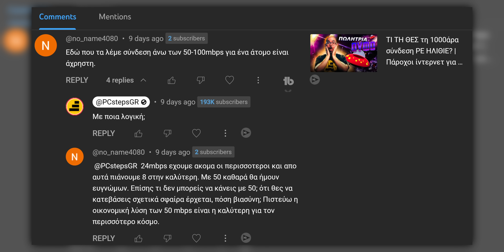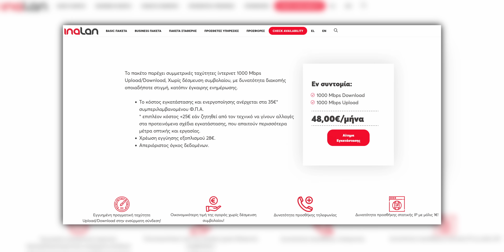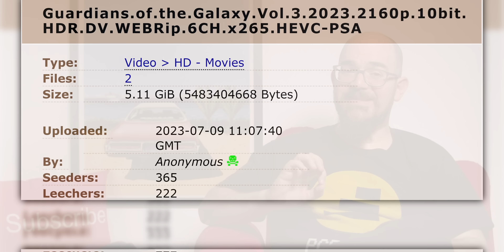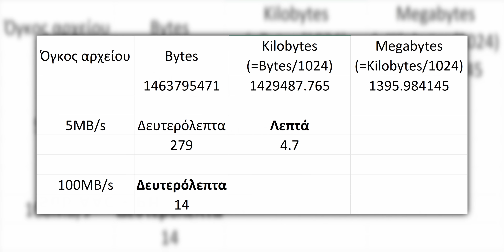Είναι ΑΧΡΗΣΤΗ μια 1000άρα Σύνδεση Ίντερνετ? | ΓΙΑ ΗΛΙΘΙΟΥΣ!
Δες αν η διεύθυνσή σου βρίσκεται στην κάλυψη του δικτύου της Inalan. Αν βρίσκεσαι εκτός κάλυψης δικτύου, μπορείς να συμπληρώσεις αίτημα ενδιαφέροντος, και θα επικοινωνήσουν μαζί σου όταν επεκταθούν στην περιοχή σου.

50% έκπτωση στα γνήσια Windows (Κωδικός κουπονιού: PCSTEPS50)
Windows 11 Pro - 1 PC - 13.63€

🌍 Διάβασε τα άρθρα μας!

🧑💼 Διαφημιστείτε στο PCsteps:
sales(παπάκι)pcsteps.gr

Την Πέμπτη 29 Ιουνίου, στο Facepalm για ηλίθιους παρόχους ίντερνετ, μία τηλεπωλήτρια άρχισε να κοροϊδεύει έναν από τους θεατές μας.

Ο λόγος ήταν πως ο θεατής είχε ήδη 1000άρα σύνδεση, κι εκείνη ήθελε να του πουλήσει 100άρα. Του είπε “Καλά, 1000άρα, διαστημόπλοιο έχετε και θέλετε τόσο?”. Και άρχισε να γελάει μόνη της.

Όπως καταλαβαίνετε, it was “super” effective. Έτσι γίνονται οι πωλήσεις, βέβαια.

Τώρα, σε εκείνο το βίντεο, ένας θεατής με ψευδώνυμο no_name4080 έγραψε το εξής σχόλιο: “Εδώ που τα λέμε, σύνδεση άνω των 50-100mbps για ένα άτομο είναι άχρηστη.”

Του ζητήσαμε να αιτιολογήσει τη λογική του, για να δούμε αν μπορούμε να την αντικρούσουμε.

Εκείνος αναφέρει κατά λέξη: “τι δεν μπορείς να κάνεις με 50? Ό,τι θες να κατεβάσεις, σχετικά σφαίρα έρχεται, πόση βιασύνη? Πιστεύω η οικονομική λύση των 50Mbps είναι η καλύτερη για τον περισσότερο κόσμο”.

Γεια χαρά σε όλους, είμαι ο Άγγελος Κυρίτσης, ο παρουσιαστής που ό,τι ταχύτητα σύνδεσης και αν έχεις, βλέποντας τα μούτρα του ίσως αποφασίσεις να κόψεις εντελώς το ίντερνετ. Και να επιστρέψεις στις σπηλιές, για παν ενδεχόμενο.

Με αφορμή το σχόλιο του no_name4080, αξίζει να κάνουμε μία συζήτηση για το πόσο γρήγορο ίντερνετ χρειαζόμαστε πραγματικά.

Ποιες είναι οι ανάγκες του μέσου χρήστη. Ποιες χρήσεις απαιτούν ταχύτερη σύνδεση. Και γιατί ο ισχυρισμός πως κανείς δεν χρειάζεται πάνω από 50άρα είναι…

ΓΙΑ ΗΛΙΘΙΟΥΣ!

00:00 Γεια χαρά σε όλους
02:37 Πόσο γρήγορο download χρειάζομαι
07:19 Η διαφορά upload και download
09:13 Η σημασία του upload

Αυτό το βίντεο είναι μία χορηγία του παρόχου ίντερνετ Inalan. Αν ζούσα στην Ελλάδα, το πρώτο που θα τσέκαρα για ίντερνετ είναι αν η διεύθυνσή μου βρίσκεται στις περιοχές που υποστηρίζει.

Αρχικά, οι τιμές της είναι σημαντικά φθηνότερες από των μεγάλων παρόχων. Στην Inalan η 200άρα σύνδεση κοστίζει 28 ευρώ το μήνα, και η 1000άρα 48 ευρώ το μήνα, τιμές τελικές με ΦΠΑ. Δεν σε δεσμεύει με συμβόλαια,  και, εάν θες να προσθέσεις, διαθέτουν και πακέτα με χρόνο ομιλίας προς κινητά και εξωτερικό.

Όμως, το σημαντικότερο είναι πως πρόκειται για “σύγχρονες” συνδέσεις. Δηλαδή προσφέρουν ακριβώς την ίδια ταχύτητα σε download και upload. Αυτό δεν το προσφέρει κανένας μεγάλος πάροχος, πλην πανάκριβων εταιρικών συνδέσεων.